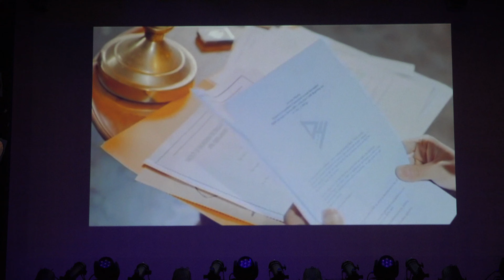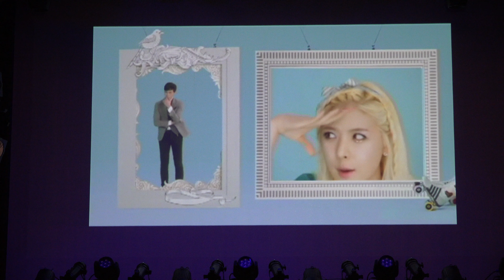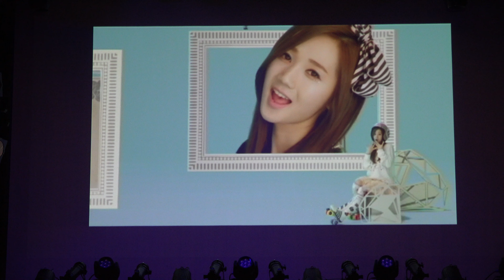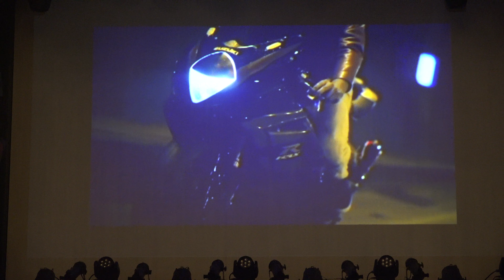休憩‹shadow vol.4› フラミンゴ・ジ・アルーシャ 20190615